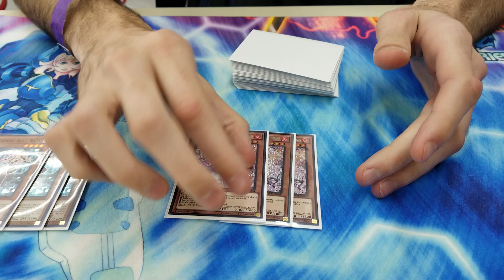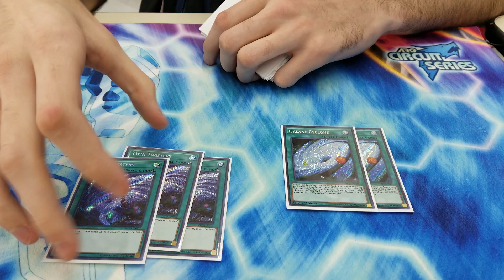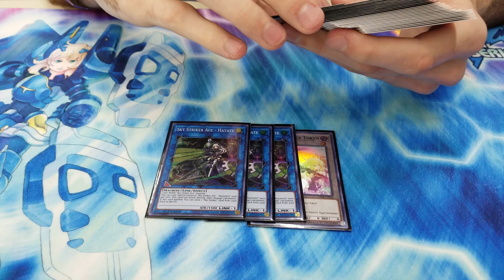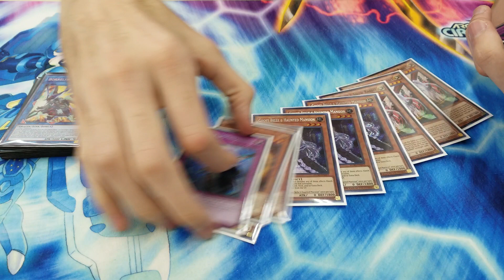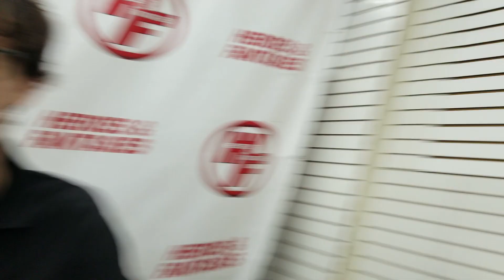Yu-Gi-Oh! Regional Top 8 - Sky Strikers Deck Profile - Cameron "The Man" Neal - San Antonio, TX 7th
Bortle here reporting from the Heroes & Fantasies CYHO Regional in San Antonio, Texas. We have the current reigning, defending, undisputed UDS champion of the world; Cam "THE MAN" Neal. He was able to capture another regional top, but this time with Sky Strikers. Cam is one of the original deck-profiles taken on this channel, its nice to see him on it again. What do you think of his current guu?